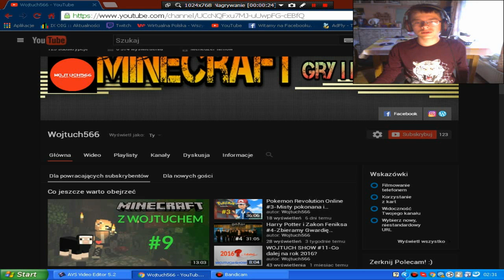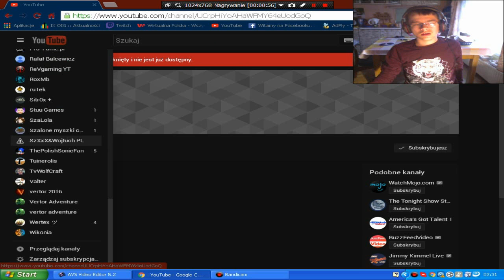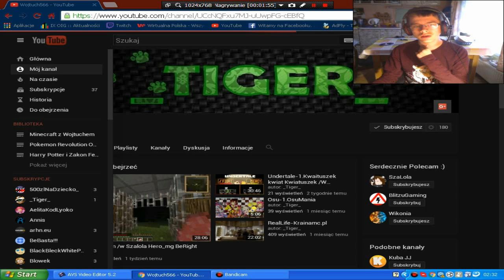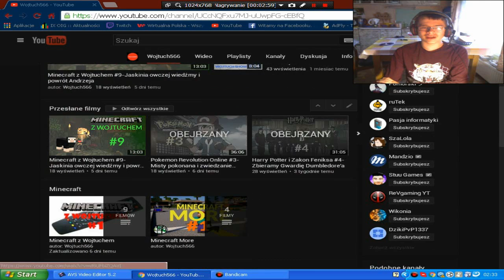WOJTUCH SHOW #12 - SzXxX&WojtuchPL R. I. P. 2016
Ten film będzie dotyczyć usunięciem kanału SzXxX&WojtuchPL z powodu, którego dowiecie się w tym odcinku.